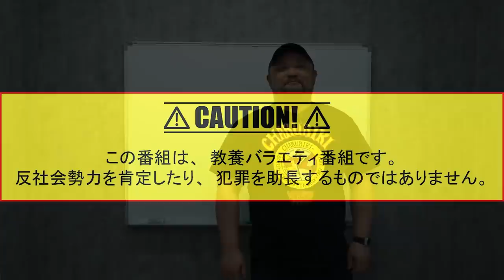【工藤會裁判で○刑判決】なぜ、野村総裁に○刑判決が下されたのか？ 「推認」の謎を元刑事の藪さんが解説する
▼藪さんの著書『福岡県警工藤會対策課』はこちら
▼工藤會野村総裁の自宅を元刑事の藪さんに解説してもらいました【元工藤會対策課指揮官】
▼【工藤會トップたちの素顔】工藤會総裁と捜査指揮官はどのような会話を交わしたのか？

プロデュース : 草下シンヤ
協力 : 神里純平
協力 : 緑川人参
協力 : 株式会社彩図社